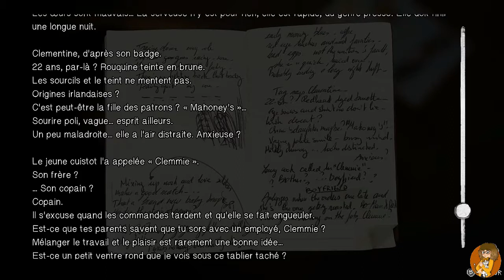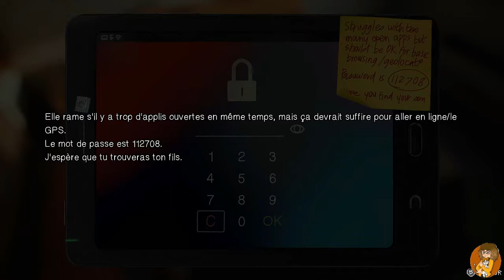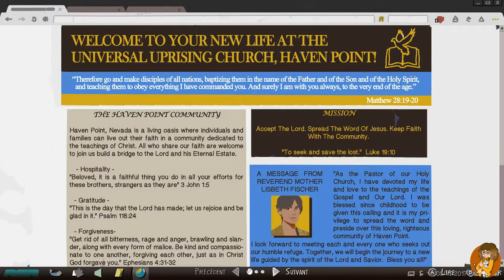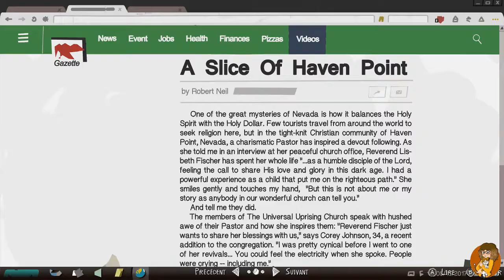Life is Strange 2 #18 : Karen